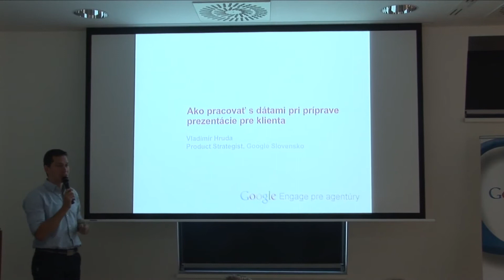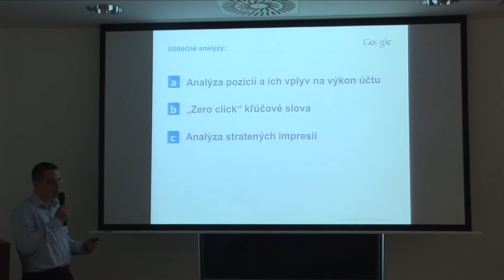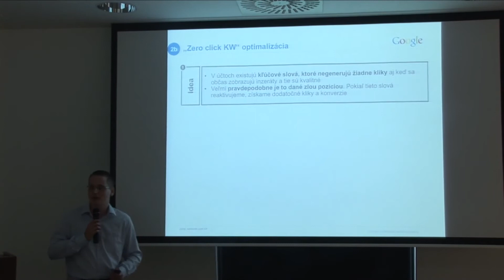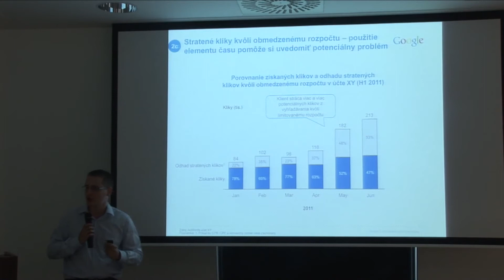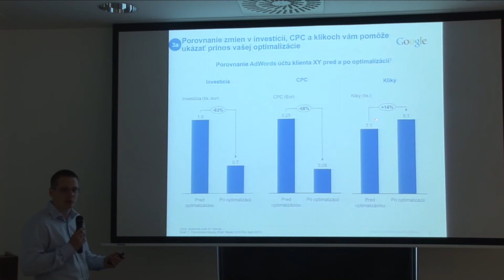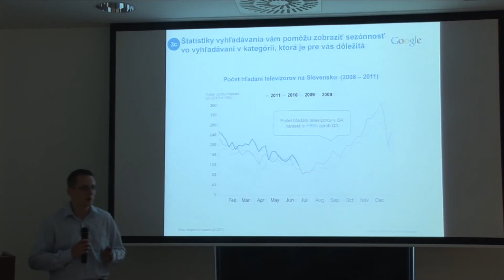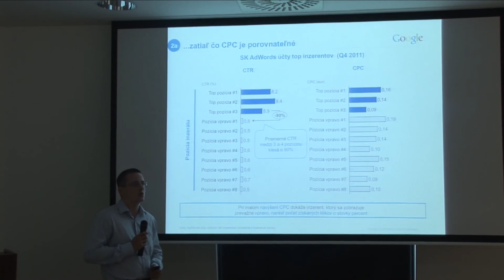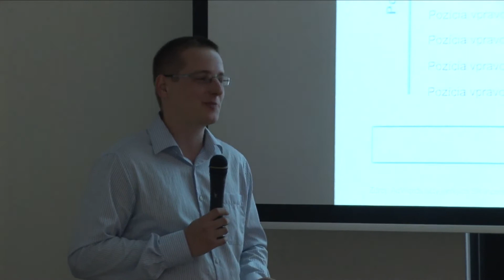Google Engage stretnutie: Ako pracovať s dátami, Vladimír Hruda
Ako pracovať s dátami pri príprave prezentácie pre klienta